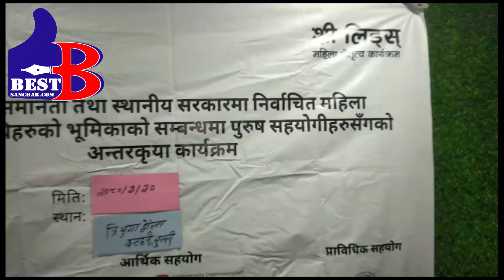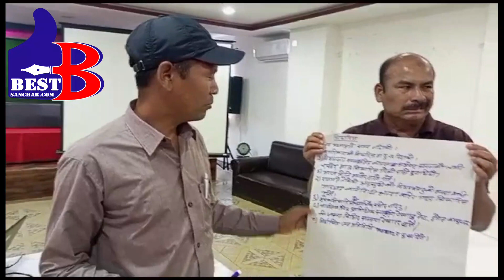महिला जनप्रतिनिधिको क्षमता वृद्धिमा पुरुष सहकर्मीको भुमिका बिषयक अन्तक्रिया सम्पन्न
Right for this video is provided by  Sayapatri Tv

Sayapatri Tv

A World of Nepali Movie & Entertainment
Keep Loving Nepali Video and Movies !